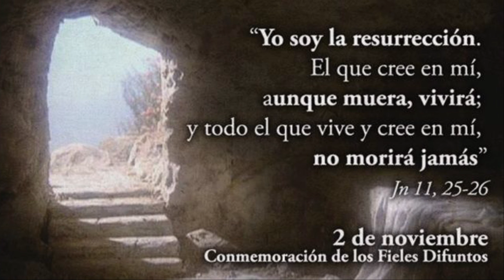Santo del día - Conmemoración de los Fieles Difuntos miércoles, 02 de noviembre de 2016